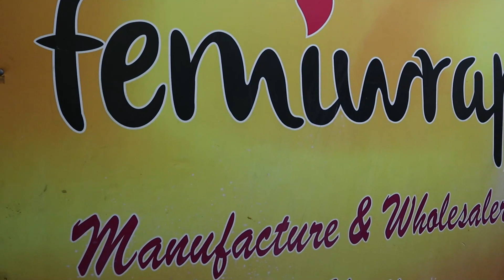বড়বাজারে পুজোর বেস্ট হ্যান্ড ওয়ার্ক কুর্তি ও গাউন কালেকশন | Barabazar Puja Hand Work Kurti Wholesale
Femiwrap
6no hanspukuria lane
(laxmi PLAZA Market)
4th Floor Room No 407 Barabazar
Kolkata 700007
WB india